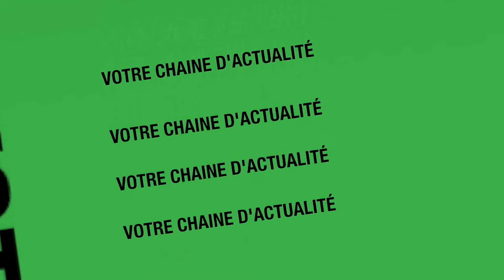Pôle Ethique , Déclaration de candidature de Monsieur Abdul Mbaye